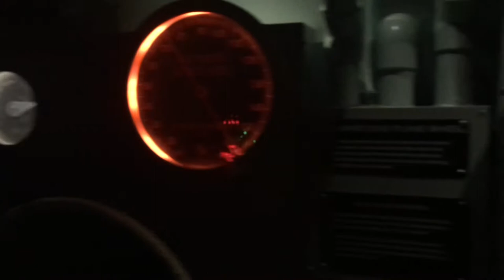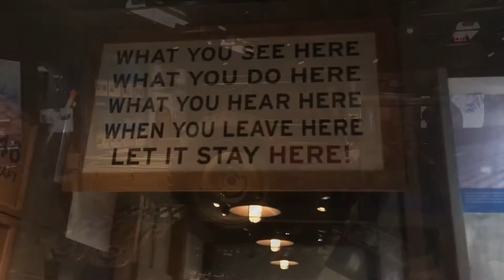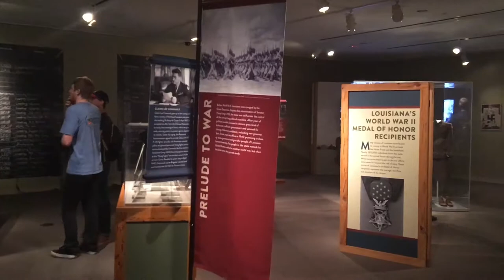National WWII Museum Walk Through | Museum Tips | New Orleans Travel Guide | What to Expect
TRAVEL GEAR

Join us on a captivating journey through the National WWII Museum in New Orleans, Louisiana. In this immersive video, we'll take you on a comprehensive walk-through of the museum, providing valuable tips and insights to enhance your visit. Discover the heroic stories, remarkable artifacts, and interactive exhibits that pay tribute to the brave men and women who served during World War II.

As we explore the various galleries and displays, we'll share tips on navigating the museum efficiently and making the most of your time. Learn about the museum's layout, must-see exhibits, and hidden gems that offer unique perspectives on this pivotal period in history. From the D-Day Invasion to the Pacific Theater, immerse yourself in the compelling narratives and firsthand accounts that bring the war to life.

Along the way, we'll provide practical suggestions for planning your visit, including the best times to avoid crowds and the recommended duration for exploring each section. Discover the immersive experiences and interactive elements that allow you to step into the shoes of those who lived through the war, providing a deeper understanding of the sacrifices and triumphs of this historic era.

As a part of our New Orleans travel guide, we'll also highlight nearby attractions, dining options, and transportation tips to help you make the most of your time in this vibrant city. Whether you're a history enthusiast, a veteran, or simply curious about World War II, the National WWII Museum is a must-visit destination that offers a profound and educational experience.

Share your own experiences or ask questions in the comments below. Let's embark on an enlightening journey through history together!